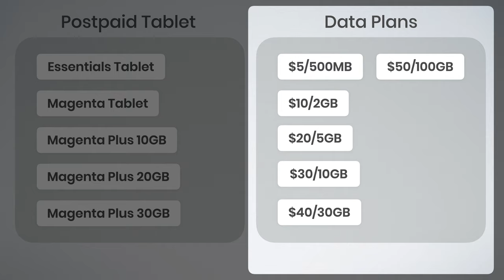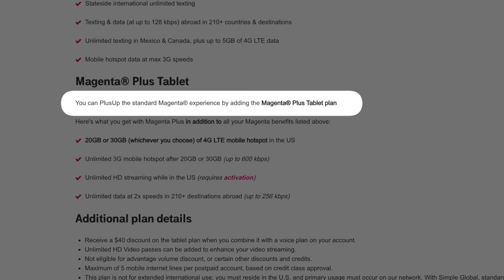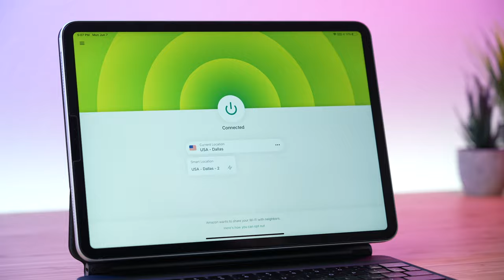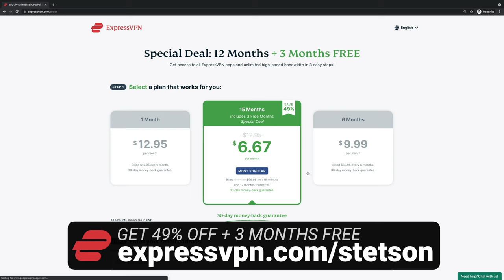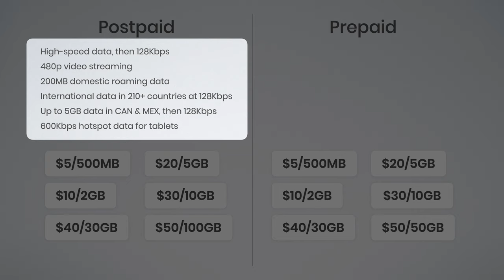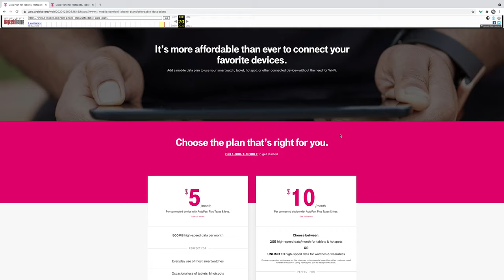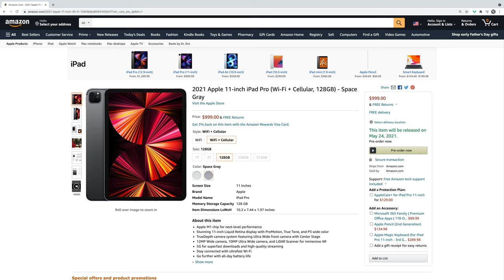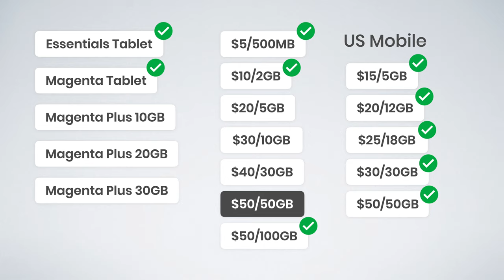T-Mobile Tablet and Hotspot Data Plans: Explained!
Essentials for Tablets, Magenta for Tablets, Magenta Plus for Tablets, and the data-only plans T-Mobile offers explained.
⬇︎ SHOW MORE ⬇︎

📲 PROTECT YOUR PHONE
• Spigen Ultra Hybrid clear case
• Ghostek Covert clear case
• Mujjo Full Leather case
• Spigen Tempered Glass Screen Protector

🔌 CHARGE YOUR PHONE
• Apple 20W USB-C power adapter
• Anker Nano USB-C Fast charger

• US Mobile: get $20 credit & free starter kit using code “stetson”

Join Dennis and I LIVE every Thursday at 7pm Eastern for our BestPhonePlans Podcast. We interview industry experts, explain key concepts, and answer audience questions.

🕙 TIMESTAMPS
00:00 - Intro
00:16 - Postpaid Tablet Plans
00:32 - Essentials for Tablets
1:06 - Magenta for Tablets
1:35 - Magenta Plus for Tablets
2:36 - Use a VPN for HD Video Streaming
3:21 - Magenta Plus 20GB and Magenta Plus 30GB
3:56 - Best Postpaid Tablet Plans
4:14 - T-Mobile Hotspot & Data-Only Plans
6:21 - T-Mobile $50 100GB plan is now $60
7:37 - Best T-Mobile Tablet & Hotspot Plans